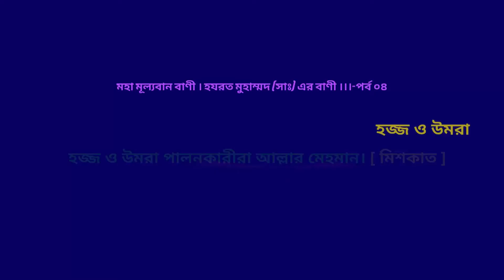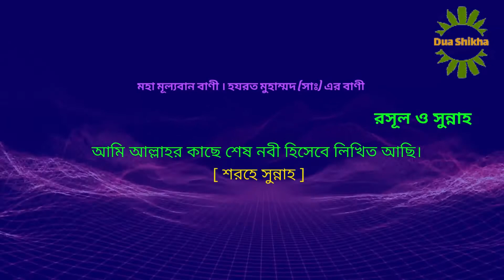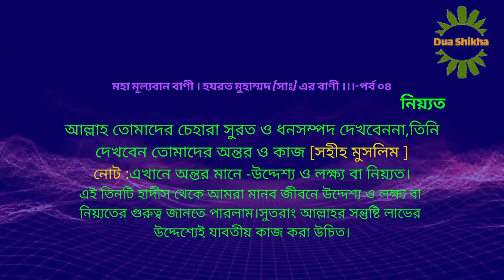হযরত মুহাম্মদ (সাঃ) এর বাণী।পর্ব-০৪।The words of the Prophet Muhammad (S)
▶ My 2nd Channel
Iduashikha